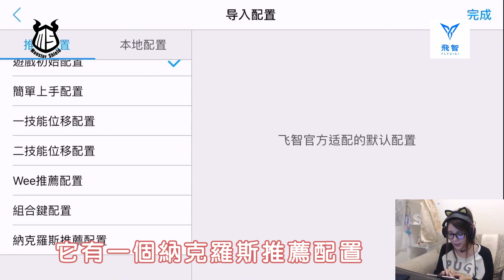黑武士X8 Pro搖桿開箱